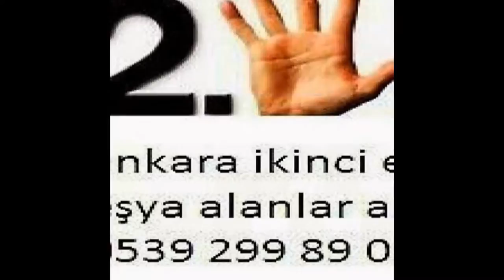Urankent İkinci El Eşya Spot Eşya Eski Eşya Alım Satım Alanlar Alan Yerler. 0539-299-89-03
Urankent ikinci el eşya spot eşya eski eşya ev eşyası büro eşyası mobilya antika eşya beyaz eşya Kullanılmış eşya ofis mobilyaları alım satım alanlar alan yerler olarak hizmetinizde aramanız yeterli. Ankara urankent te oturuyorsanız? Eşyalarınızı satmayı değerlendirmeyi düşünüyorsanız? O halde ankara urankent ikinci el eşya firmamızı arayıp bilgi sahibi olabilirsiniz. Ankara urankent ikinci el eşya 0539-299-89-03 urankent ikinci eşya 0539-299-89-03 ilhan tcaret ankara urankent te ikinci el eşya spot eşya eski eşya ev eşyası büro eşyası alım satım alanlar alan yerler olarak sizlere hizmet vermektedir eşya satmak için aramanız yeterli...